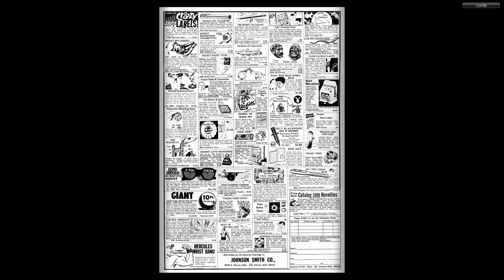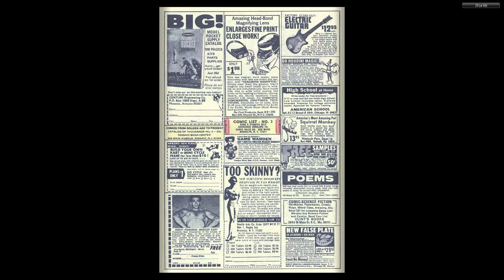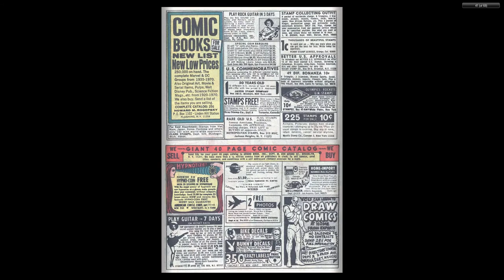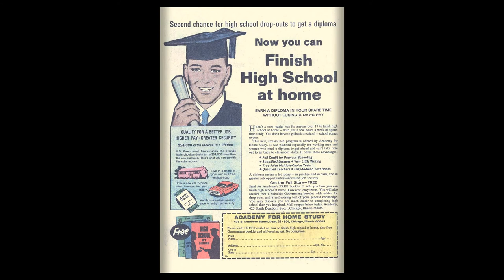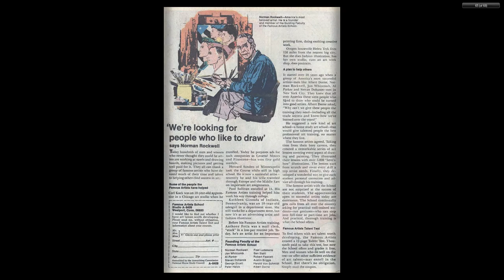197012 Marvel's Greatest Comics v1 029